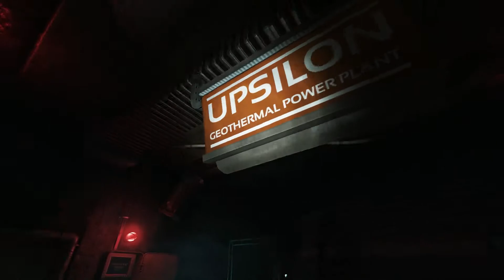Soma Part 8 - NO... NO ABSOLUTELY NOT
Sometimes we have to do horrible things... I just wish I wasn't the one who had to do it.